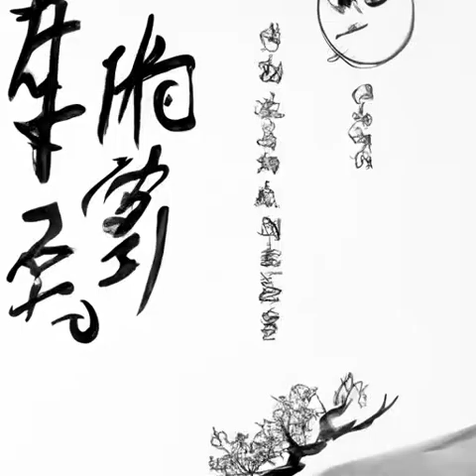第113章 陷阱《国民法医》